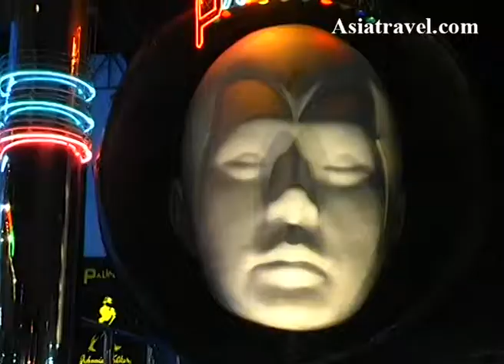Pattaya Holiday Destination, Thailand by Asiatravel.com